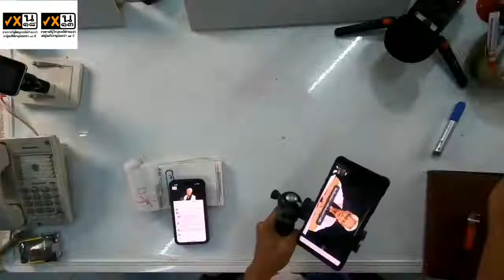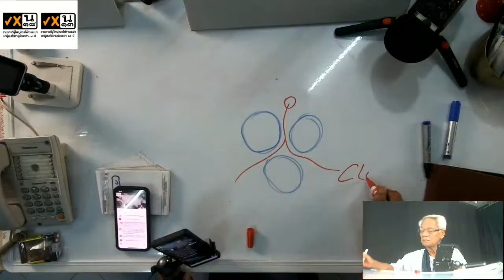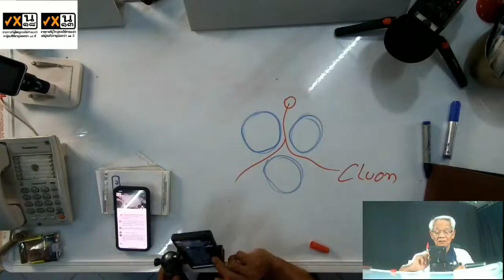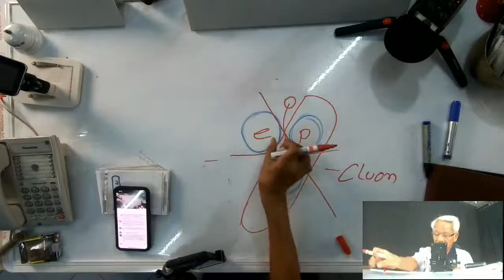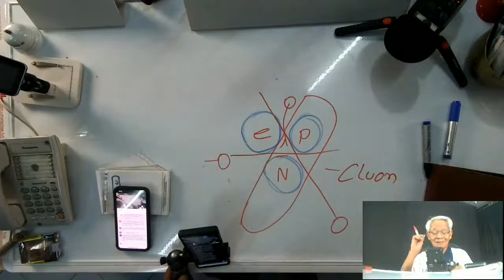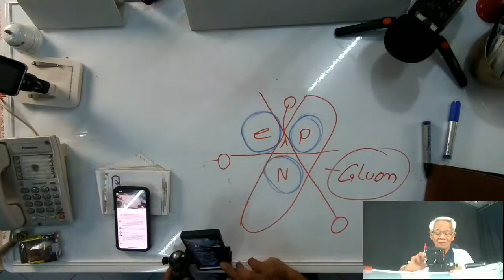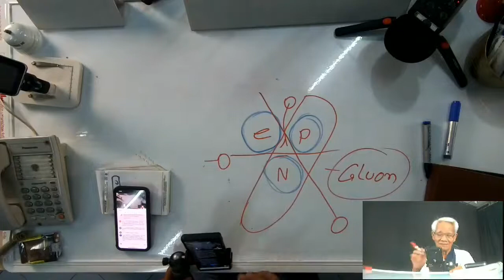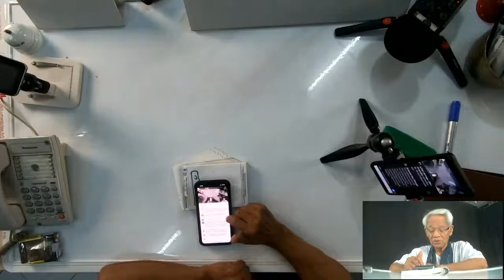เรื่องปวดกบาล / New knowledge in 21st century I LMElaw I 21ธค63 I 24Hrs